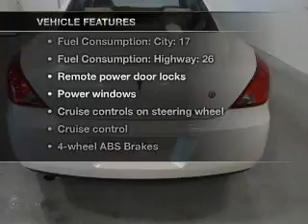2008 Pontiac G6 - Lafayette IN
Year: 2008
Make: Pontiac
Model: G6
Trim: GT
Engine: 3.5 liter 6 cylinder 12 valve MPFI OHV
Transmission: 4-Speed Automatic
Color: White Diamond Tri-Coat
Mileage: 43610
Address:
2051 Sagamore Pkwy. S.